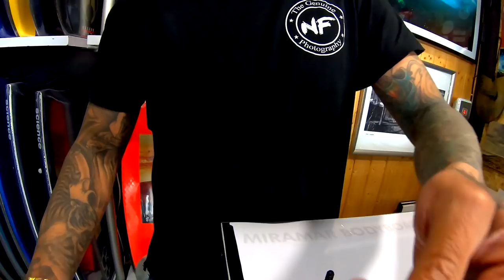Dicas da Bela | COMO FURAR PRANCHA DE BODYBOARD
Você sabe a melhor maneira de furar sua prancha de bodyboard?

Neste video vou ensinar, juntamente com o Nuno Fontinha da Miramar,  como fazer o furo para colocar o "copinho" (suporte na prancha para instalar o material de segurança)

O material de segurança 'e muito importante para a pratica do bodyboard, seja voce bodyboarder iniciante ou avançado. Mas para instalar o mesmo em sua prancha você precisa ter um "copinho" e para colocar o "copinho" você precisa furar sua prancha de bodyboard... mas caaalma hahhaha

Nesse video explicamos como fazer isso com os cuidados devidos para não danificar sem material de bodyboard e assim você poder se diverti nas ondas com segurança e com seu equipamento no melhor estado.

MIRAMAR - Costa da Caparica - Portugal